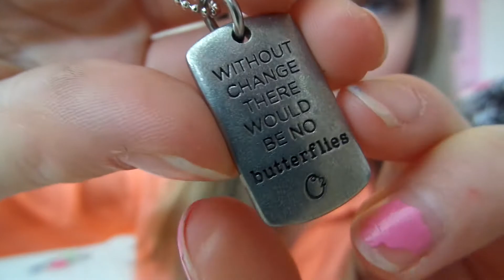TMI Tag!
hopefully this helped you get to know me more!
xoxo, gracie